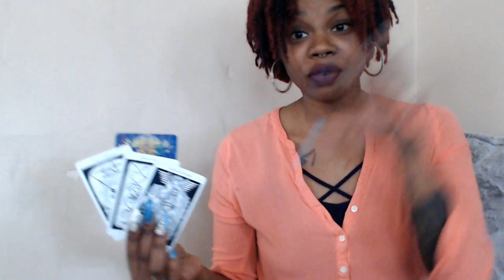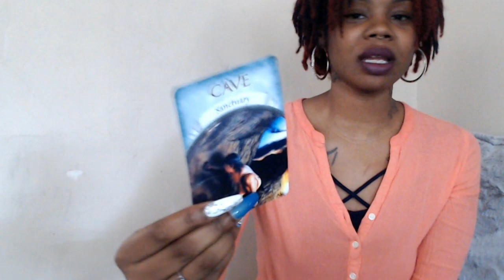Earth Signs Taurus Capricorn Virgo- Truth be told - December 10